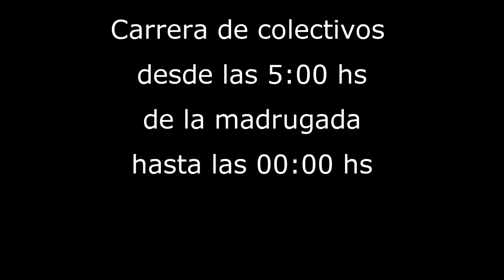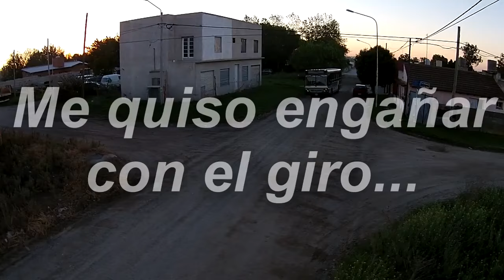Carrera de colectivos en calle Albarden - Tandil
Compartimos un vídeo enviado por nuestros lectores - Eliel Copes Alewaerts
Cansados los vecinos de esta situación, se pudo registrar mediante un drone y cámaras estrategicamente colocadas, a la alta velocidad que pasan los COLECTIVOS de las lineas 501 y 505.
Tras frustrados intentos de dialogar con los chóferes, se intento poner freno a la velocidad que desarrollan los mismos, mediante pseudos lomos de burro construidos por los mismos vecinos. A la brevedad estos fueron sacados por personal del MUNICIPIO . También se intento por medio de minis serruchos, ante lo que, las unidades deciden no pasar por los mismos y cambiar el recorrido. Luego llegaron las maquinas dejando la calle tipo AUTOPISTA, habilitando de esta manera la posibilidad nuevamente, de que estas unidades, vuelvan a pasar a alta velocidad.
La DIRECCIÓN DE TRANSITO mando carta documento a uno de los vecinos debido a que el mismo intento impedir un peligro de semejante magnitud. Pareciera que no registran el peligro que conlleva conducir a estas velocidades, generando mucho polvo en suspensión y agravándose aun mas debido a que suelen pasar hasta cuatro colectivos juntos de ambas lineas.
Prometieron poner lomos de burro así como también la presencia de inspectores para que observen los hechos y poder decidir la posibilidad de la colocación de reductores de velocidad. Prometieron muchas cosas pero nada paso. Nadie se hace cargo de esto.
Mi pregunta es la siguiente: ¿que puede pasar si una pelota es arrojada a la calle y un niño la va a buscar?
¿y si se cruza una criatura en bicicleta? ¿o mismo un adulto que entre tanta tierra en suspensión impide la visibilidad? ¿o un animal?
.¿como se puede frenar un vehículo de este porte a esas velocidades? ¿quien se hará responsable si pasara algún accidente?.
No frenan. pareciera que creen ser dueños de la calle no respetando las normas de seguridad, tales como el cinturón.
Estoy indignado!!!. Los filmas y se te ríen en la cara cuando pasan a FONDO.
Quien mas opina lo mismo???